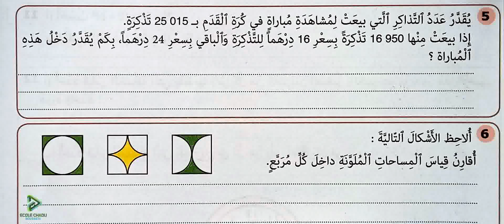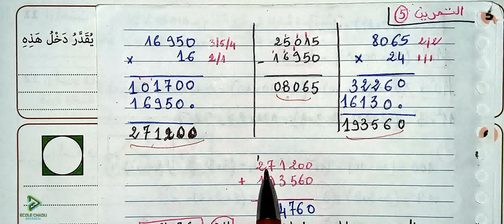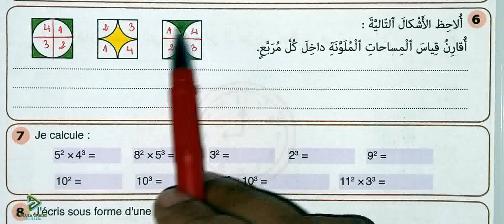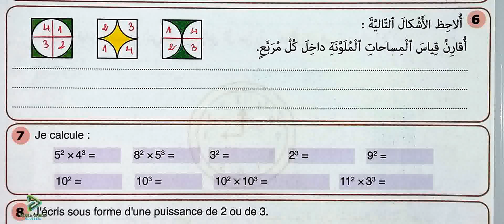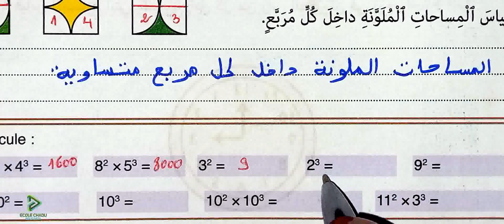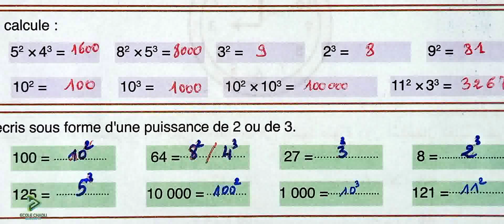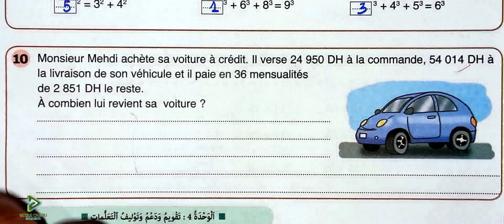النجاح في الرياضيات الخامس ابتدائي تقويم ودعم وتوليف التعلمات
école chadli
_______________________________9_____________________________

_______________________________8_____________________________

_______________________________7_____________________________

_________________________6___________________________________

_____________________________5_______________________________

_____________________________4______________________________

_________________________________3___________________________

_________________________________2__________________________